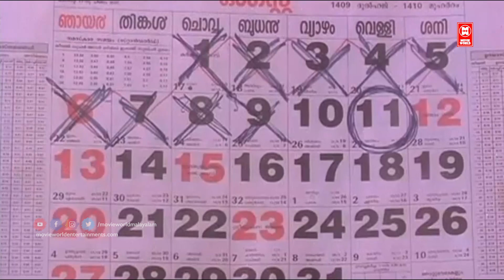അമ്പടി കള്ളിപ്പെണ്ണേ..അമ്മയുടെ എല്ലാ കള്ളത്തരവും പേടിച്ചു വെച്ചിരിക്കുകയാണല്ലേ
Follow Our Whatsapp Channel Malootty is a 1990 Indian Malayalam-language survival drama film directed by Bharathan, starring Jayaram, Urvashi, and Shamili. The story is set in the 1980s, in which a girl is trapped in a drill hole and survives after many hours. The title drawings were done by Bharathan's son. Shamili won the Kerala State Film Award for Best Child Artist.[1] It was based on the 1989 American television film Everybody's Baby: The Rescue of Jessica McClure.

|| ANTI-PIRACY WARNING ||
*COPYRIGHT PROTECTED*